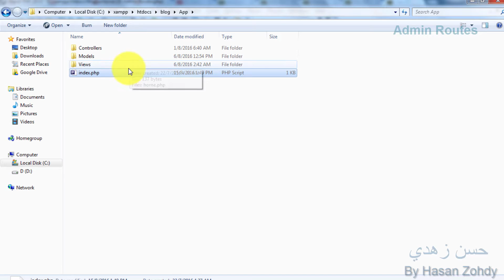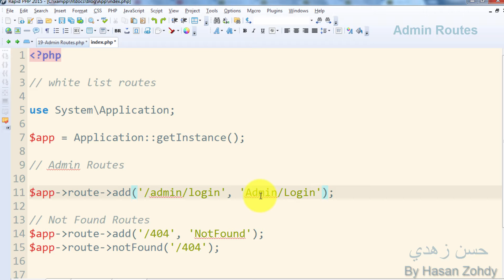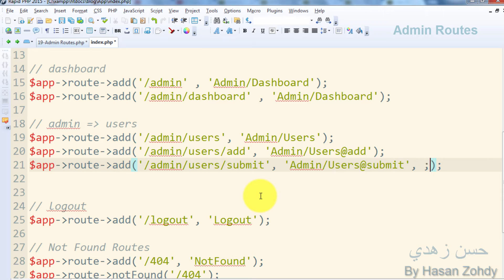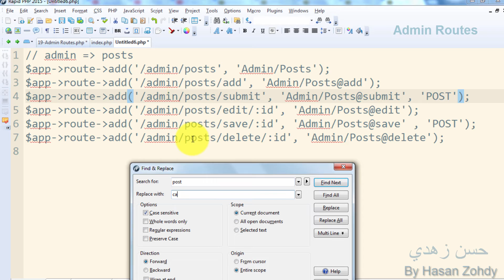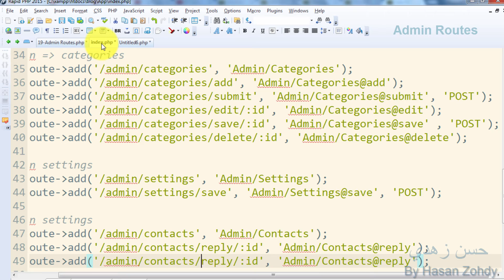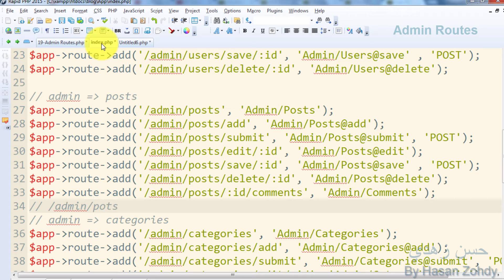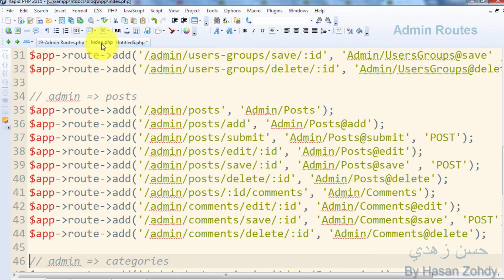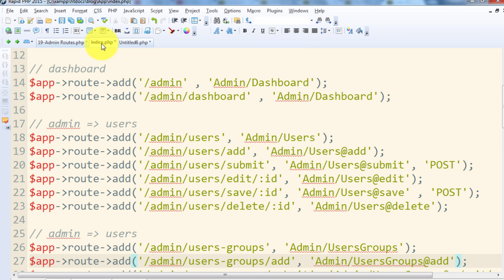19 Admin Routes